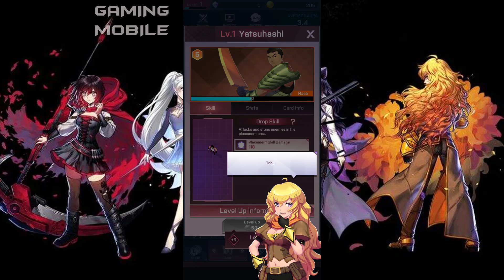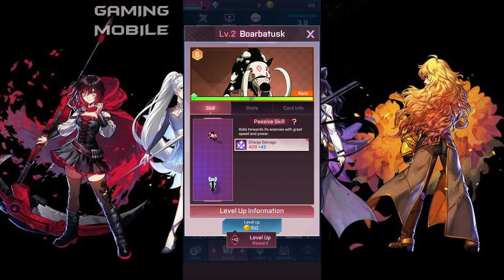[Android/IOS] RWBY: Amity Arena - Global Version Gameplay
Brought to you by Rooster Teeth Animation and Hangame, RWBY: Amity Arena transforms your mobile device into a futuristic Scroll powered by the Cross Continental Transmit System, so you can play with friends all across the globe and the world of Remnant! RWBY: Amity Arena takes Remnant by storm as the first of its kind on Scrolls while taking strong inspiration from Remnant: The Board Game. Influences from the popular board game can be seen with the mixed cast of Grimm, Atlassian Technology, and an added twist of up and coming hunters/huntresses that have made the roster for the next Vytal Festival.